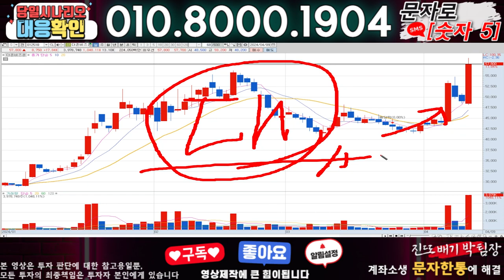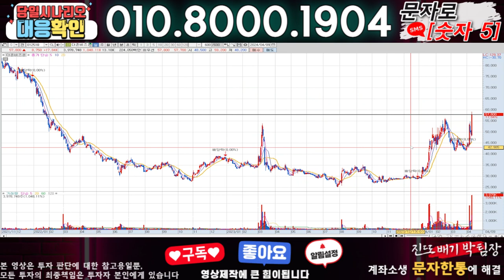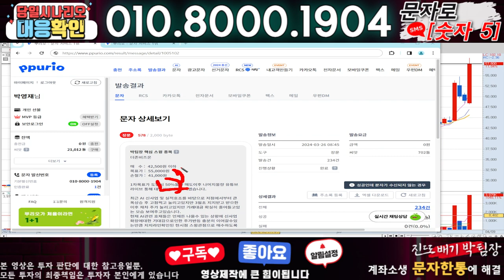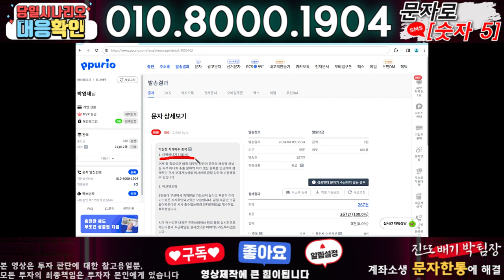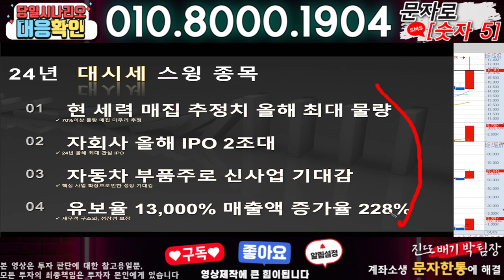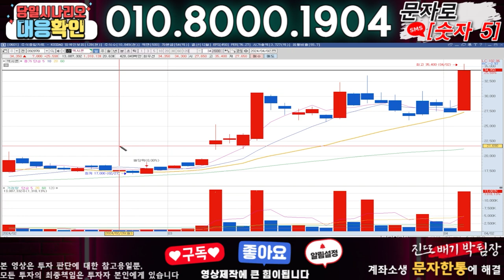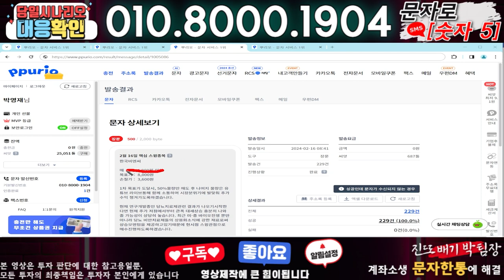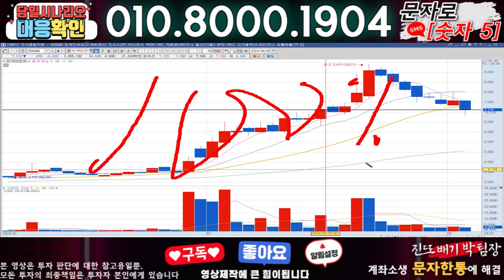더존비즈온 ) 3분전 기습속보-공식입장발표!! 무슨일인가?